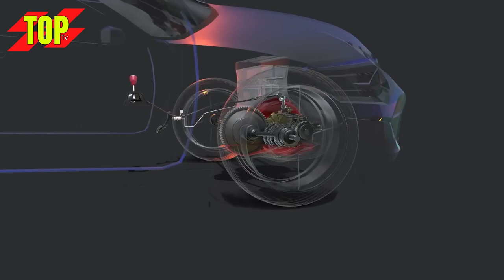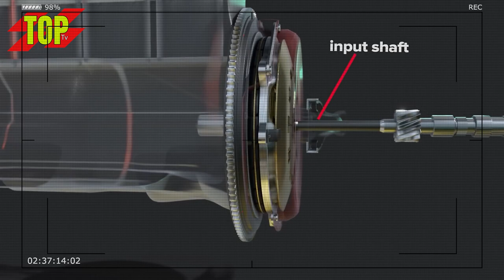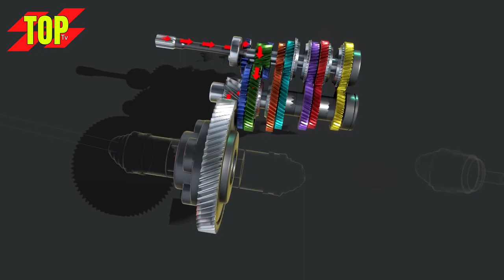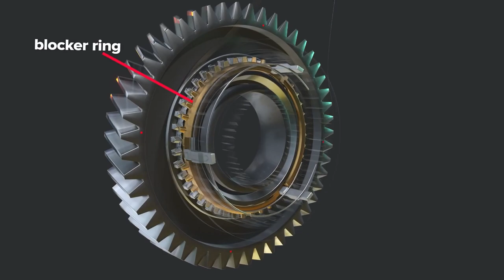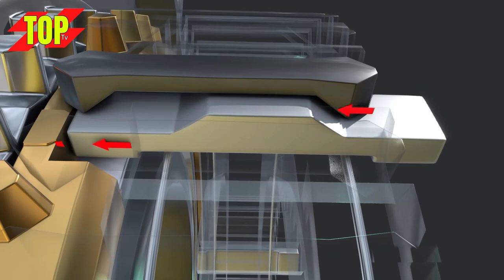How a Manual Transmission and Clutch Works in Urdu/Hindi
Friends, how does the clutch and manual transmission of the car work, let's talk about it in today's video. Welcome to the video of Top TV, friends, if you like the video, please like it. Although manual gearboxes have been phased out in many new vehicles, there are still manual gears in millions of utility vehicles and sports vehicles. Now let's see how they work. First of all, let's talk about the clutch. The clutch is directly connected to the flywheel with a movable pressure disc and the flywheel is connected to the engine through a bolt. As long as the vehicle is moving, it keeps moving along. Friends, its main function is to prevent the flow of power from reaching the transmission input shaft. The transmission input shaft is not directly connected to the engine shaft or flywheel, but it is connected to a sliding friction disk, which is also called a clutch plate. It is movable and rotates. Friends, the clutch plate not only rotates but is connected to the transmission input shaft and can also move back and forth. It also has a pressure disk that gently squeezes everything so that when the driver releases the clutch, it makes a smooth connection with the engine. For even more smooth power delivery, the clutch plate has this system that the friction plate is connected to the transmission input shaft. The power comes from the pressure disc through the dumping spring to the transmission input shaft. These damping springs prevent constant jerks and prevent interruption of power flow for a smooth connection. The pressure plate is attached to a special diameter frame spring. This special type of spring keeps the pressure plate pressed against the flywheel. This spaciel is attached to the top of the spring with a cover hook that acts as a fulcrum. Apart from this, there is a leaf spring which is connected with the pressure plate and the outer cover. When the clutch is pressed, the clutch fork applies force to the dia frame spring, which compresses inwards and forces the pressure plate, which transfers this force forward. Friends, this clutch fork works as a lever. It is connected with a hydraulic actuator. which is assembled by a wire to the pedal. The pedal has its own hydraulic actuator and fluid reservoir. This was the description of the clutch, now let's see how the gears work. Friends, each speed of the car has its own gear. So input and output speed gears can be different. The speed gears are connected to each other and their teeth are slightly oblique while the reverse speed gears are a separate set which have straight teeth. The power comes from the engine through the main shaft to the counter shaft which is mounted in the gears and then goes to the differential assembly from where the power is transferred to the axle which rotates the tires through this power. Friends, this is a transmission of power, but it must come to your mind that how the gear changes are done, for this, a gear is attached to both the shafts, which moves freely here and there through a roller bearing. All other gears are connected with their respective shafts. But for power output, each gear must be connected with the shaft safely through the synchronization process, so different things are used for this. Between each gear there is a synchronizer hub which rotates with the shaft. Along with the synchronizer hub there is a sliding shift sleeve which can move back and forth through a selector fork on the hub. These selector forks are connected by a sliding rod which is attached to the outer casing. When changing gears, the fork moves the sleeve towards the gear to be changed. A blocker ring is also placed between the sleeve and the gear. Its function is to keep everything moving at the same speed or It also acts as a stop if synchronization is not possible. By calling in this way, the teeth on the ring lock the sleeve, which moves the gear and kills the gear. To change the gear the clutch releases the pressure after which the sleeve synchronizes and changes the gear. This is how the whole process is done. The system is still used. This is today's video. Please tell us how the video was in the comments section.